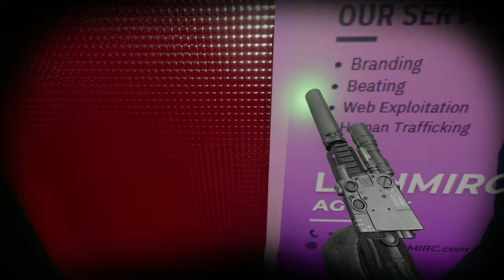Car-tel Banking - 50 Suspects - Solo Clear - Ready Or Not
Most stable Bitcoin

Mods:
Cartel Banking
Advanced Armory
Max suspects Harder AI
Gunfighter
No Mercy
Visceral Blood